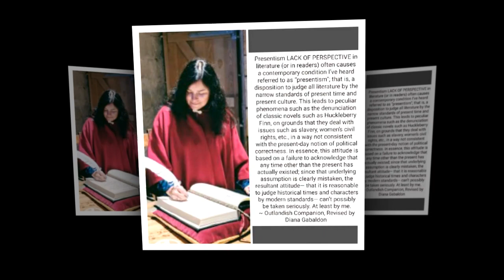Outlander Season 5: Sam Heughan overcomes everyone's judgment to marry Caitriona Balfe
Outlander Season 5 proves we need to give a show a full season before passing judgment